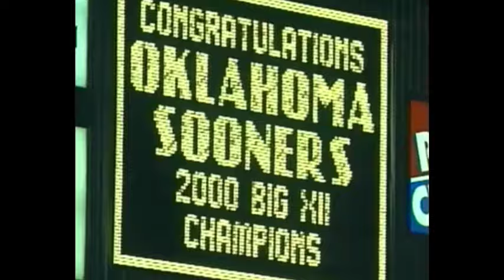Oklahoma vs Kansas State 2000 (Big 12 Championship)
Bob Stoops and Bob Barry Sr. break down the Sooners' 27-24 win over Kansas State in the Big 12 Championship. The win improved the 2000 Oklahoma team's record to 12-0 and crowned them Big 12 Champions while sending them to the National Championship.
This series continues and I hope you guys enjoy.